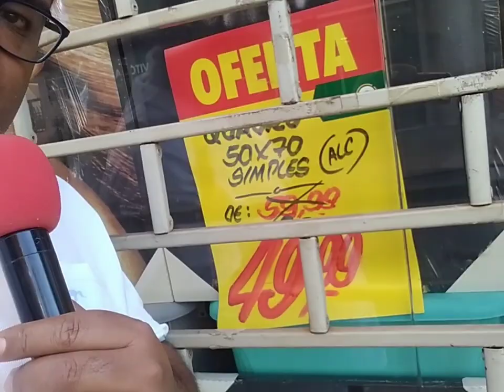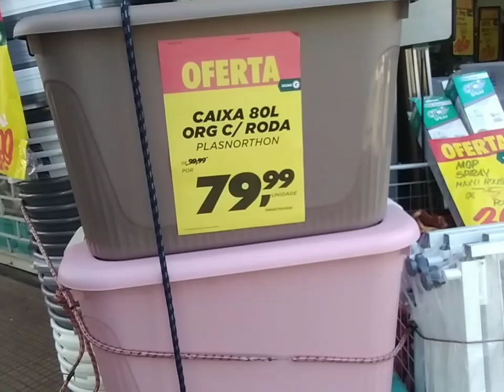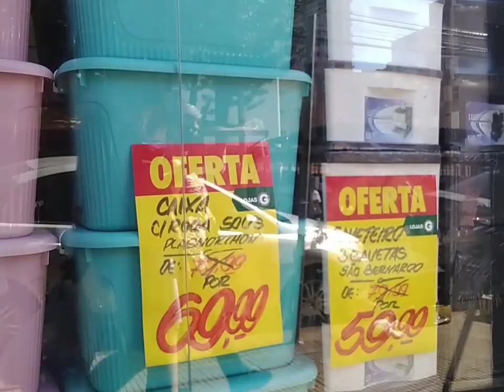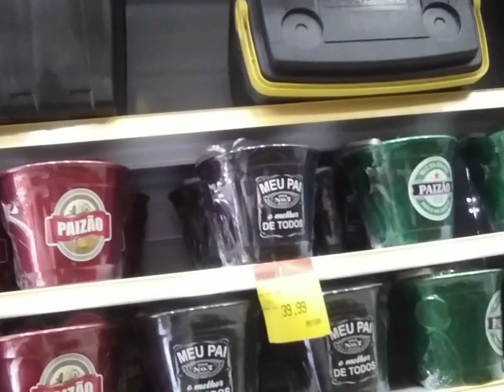Job deste sábado 13/08/22 - Especial Dia dos Pais.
Ofertas imperdíveis pra vc presentear seu querido pai!!!